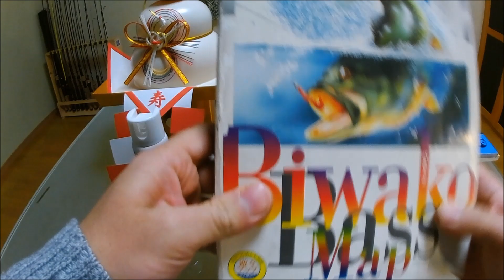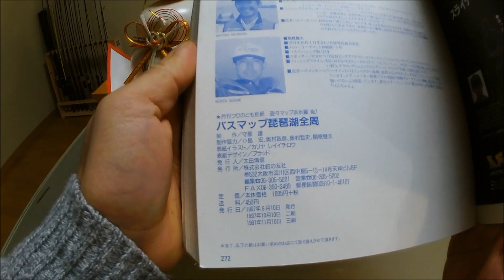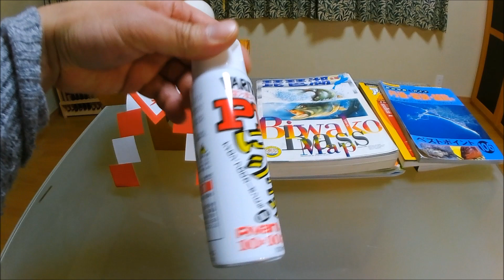【よくある質問】Ｑ＆Ａコーナー：どこで釣りをしているのか？なぜYouTubeを始めたのか？など。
Ｑ、一体どこで釣りをしているのか？
Ｑ、魚が釣れません。どうしたら良いですか？
Ｑ、何でも良いから釣りたいのですがどうしたら良いでしょうか？
Ｑ、違う対象魚のタックルでも釣れますか？
Ｑ、ライン交換の頻度はどのくらいの期間か？
Ｑ、根魚を釣るときの効果的な仕掛けとは？
■、ＢＧＭを無くしてほしい
Ｑ、なぜYouTubeを始めたのですか？

Wingless Seraph